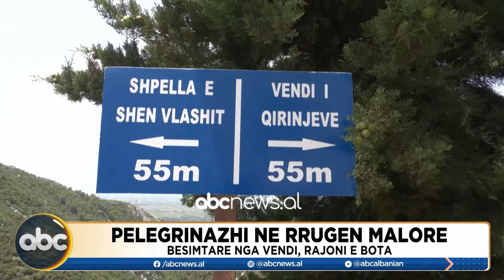Special Report, ora 18:00 - 13 Qershor 2024 | ABC News Albania